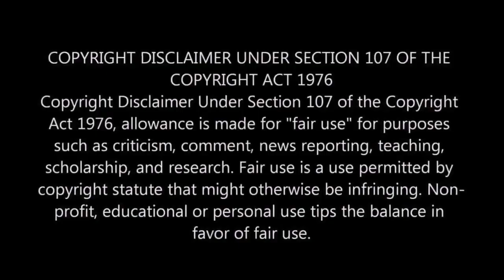🚫@HASSANCAMPBELL Escaped @fbgduck4481 Mother He came Back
Do you all think he went to far⁉️🙏🏿